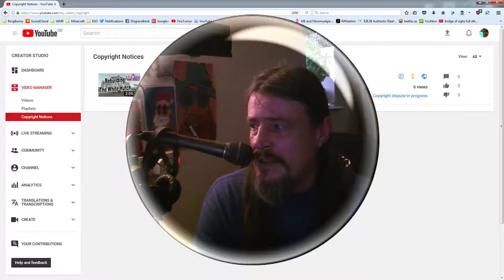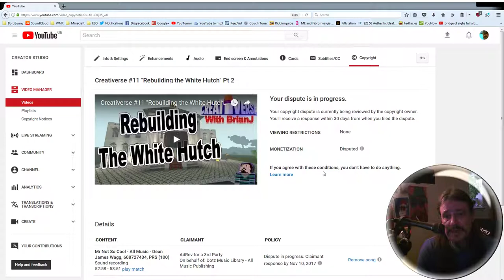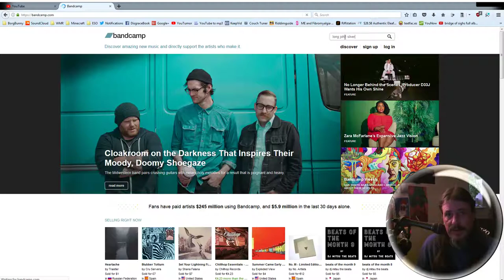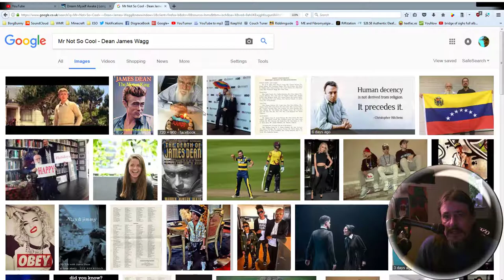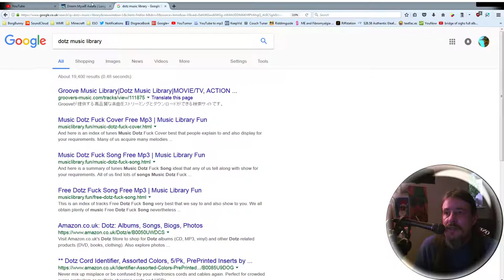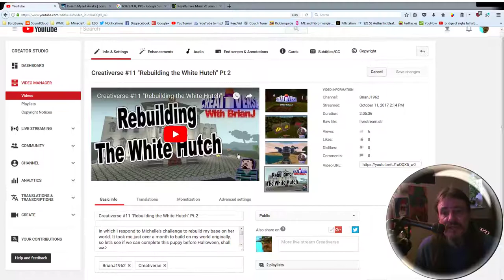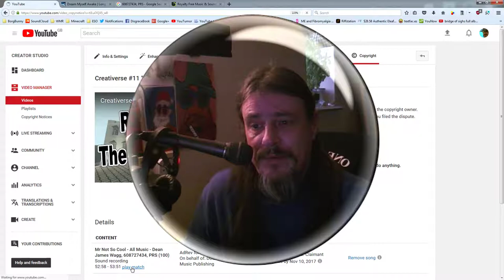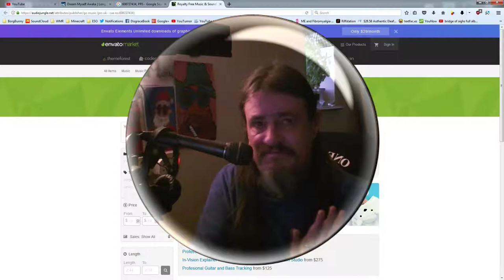YouTube and faulty 'content matching'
@YouTube needs to hold fraudulent claims by corporations as accountable for that fraud as they do original creators for 'fraudulent counter claims' - simple as that, really.